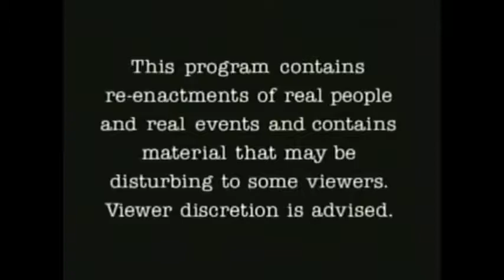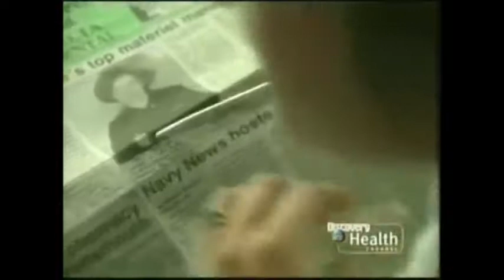rescue 911 - Marble save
A toddler chokes on a marble in Norfolk, Virginia on November 14, 1989